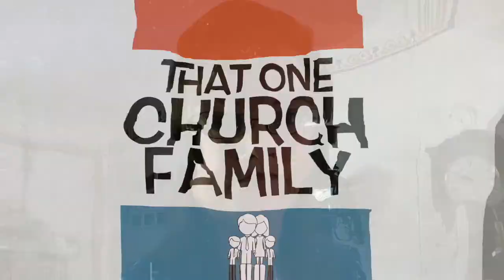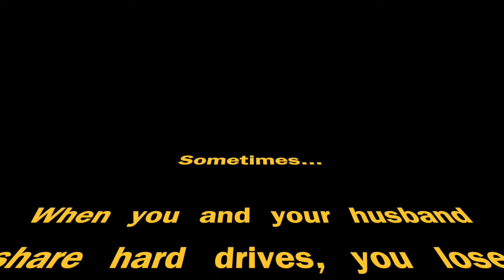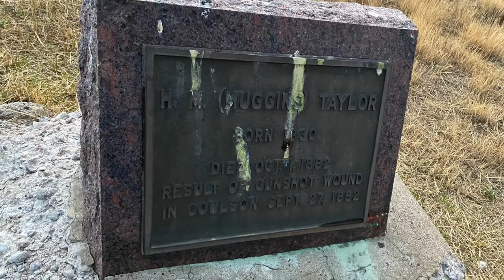Vlog # 99 - The drive home and Eastern Montana Fair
Driving back across country from NC to Montana, and going to watch Kateri show her steer (and ride a few rides) at the Eastern Montana Fair.